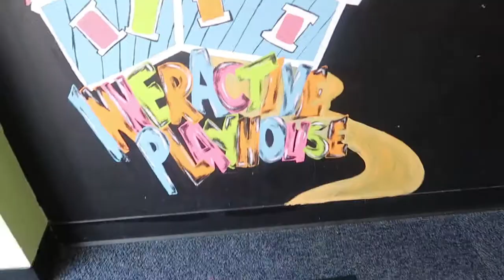Toddler Police FAIL | Cutting Those CURLS?! | Family Life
Took a trip to the indoor playhouse. Toddler cop tries and fails to pull over mom. This kid is so much fun!! Then we made him sit through a hair cut.